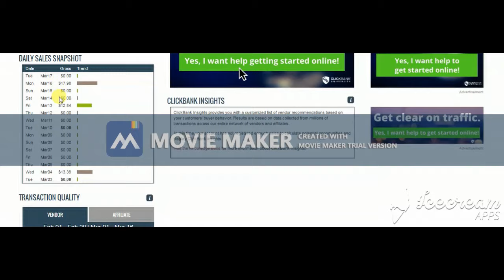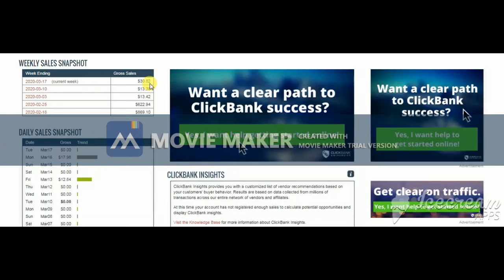How To Make Money on Clickbank | 12 Minute Affiliate Review | 1500 $ In 15 Days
Hello, thank you for sitting and reading my affiliate review for the 12 minute.